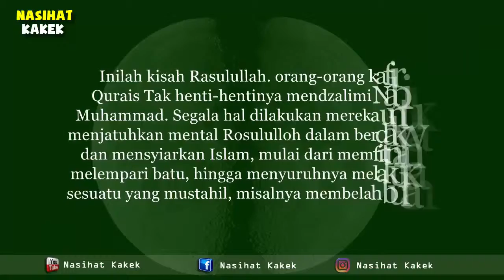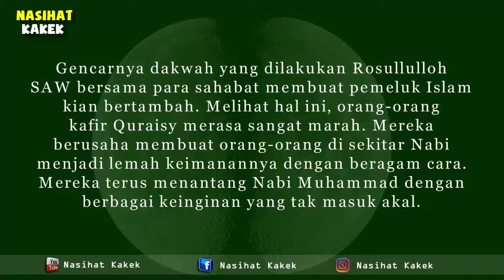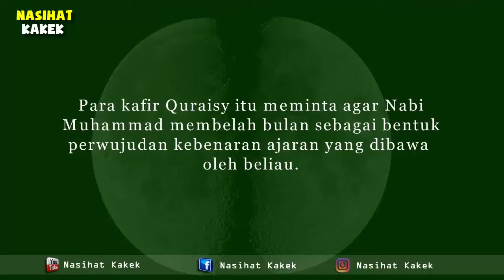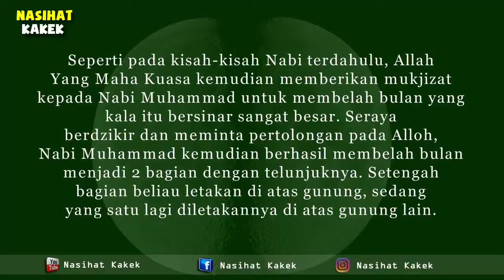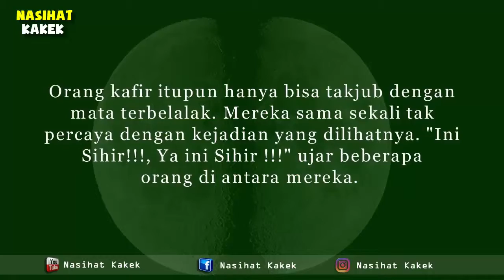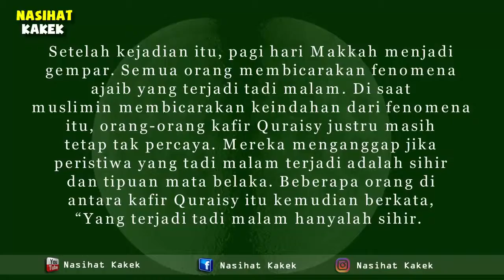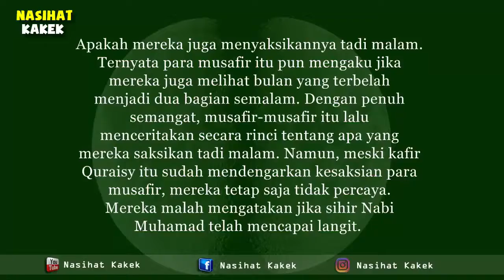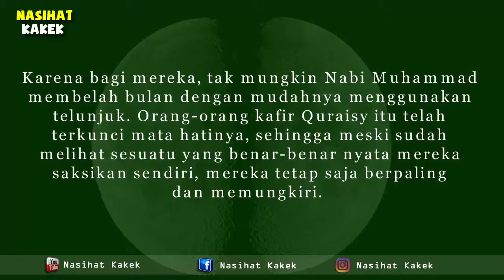Ini Bukti Nyata Nabi Muhammad Membelah Bulan